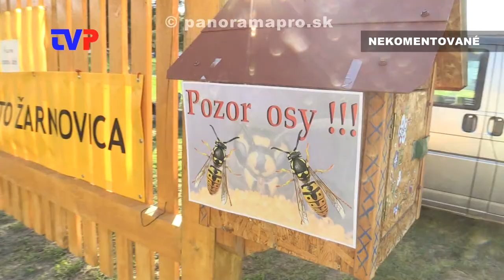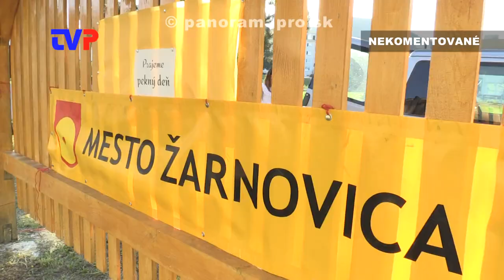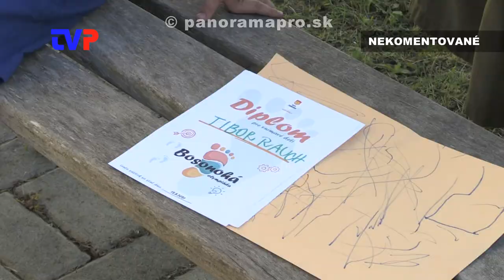Bosonohá olympiáda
Zostrih z najzaujímavejších momentov z prvého ročníka podujatia pre deti.